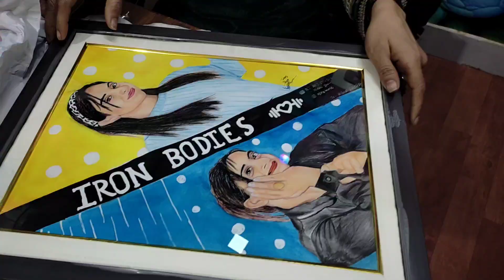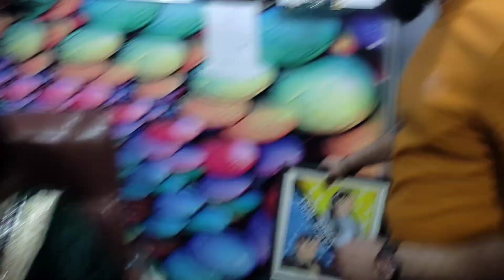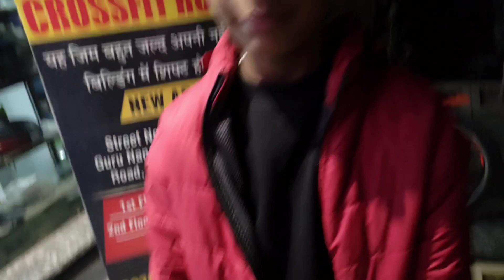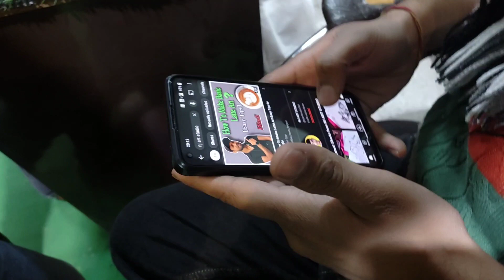BEST MEET🥳- UP WITH BIG YOUYUBER_😍NISHA ARORA MAM.. PURA Market ghum liye aaj toh 🥴vlog